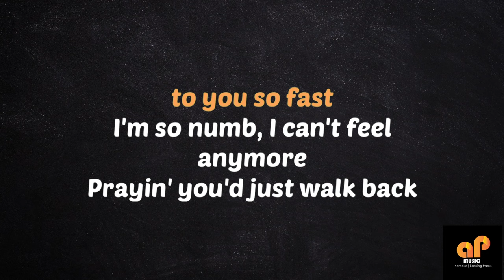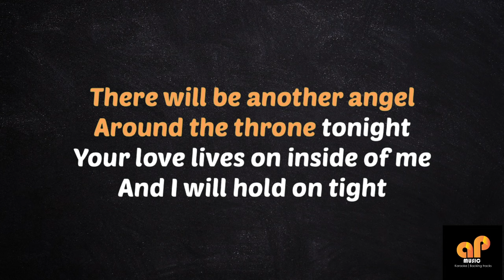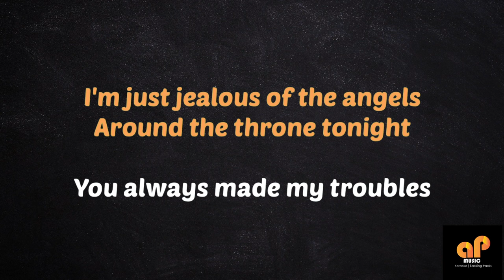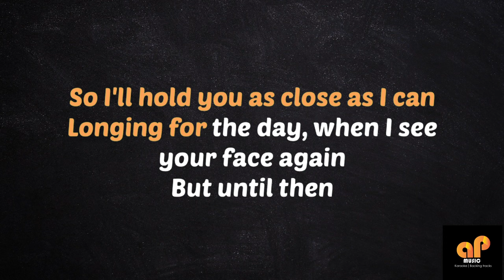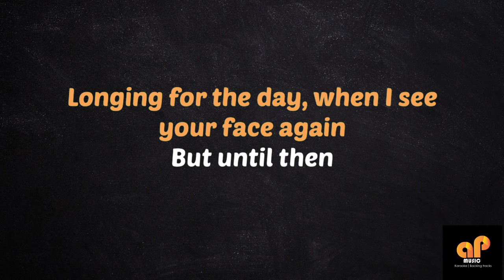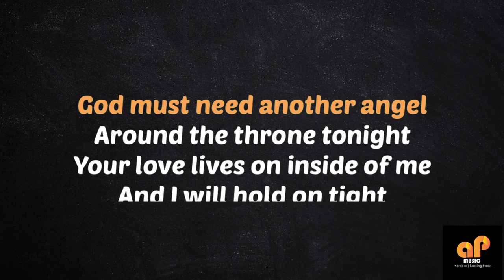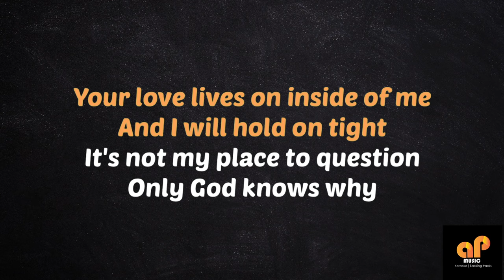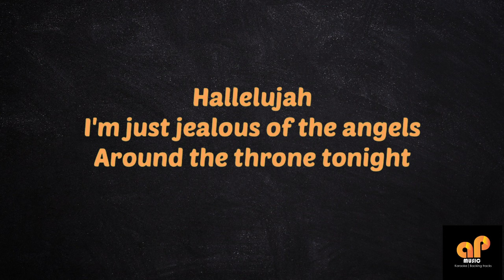JEALOUS OF THE ANGELS - Donna Taggart (HQ KARAOKE VERSION)